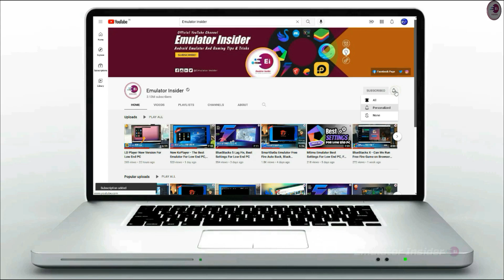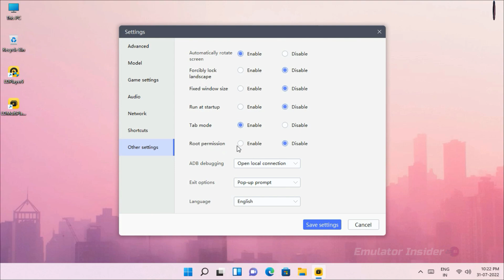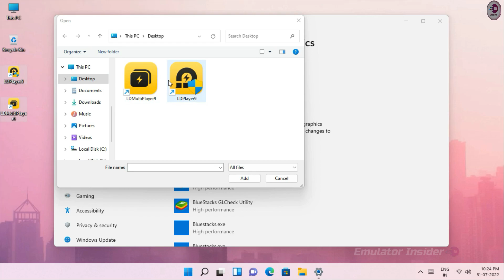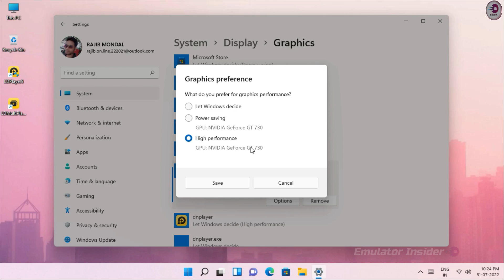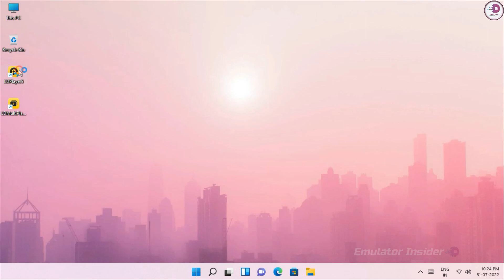New LDPlayer 9 Speed Up & Lag Fix, Best Settings For Free Fire For Low End Pc.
LD Player 9 Speed Up and Lag Fix, Best Settings For Low End PC and Laptop.